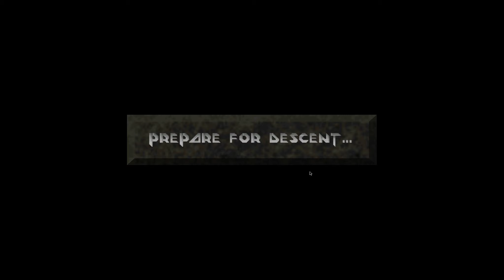Lass' spielen Descent - 102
Fusions-Hulks bringen mich doch nicht aus der Ruhe.
Level 23: Triton Storage Depot -